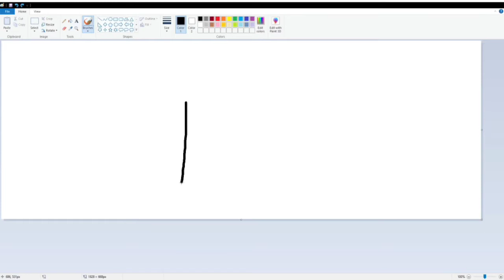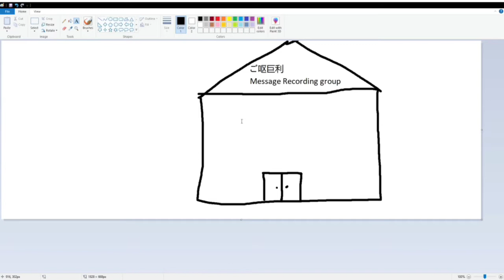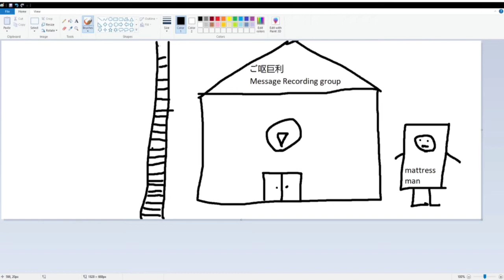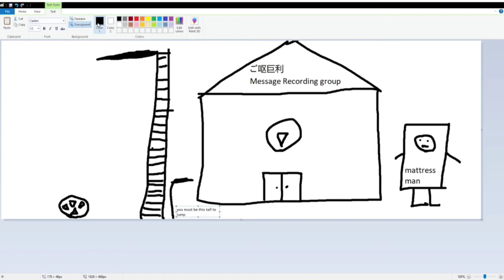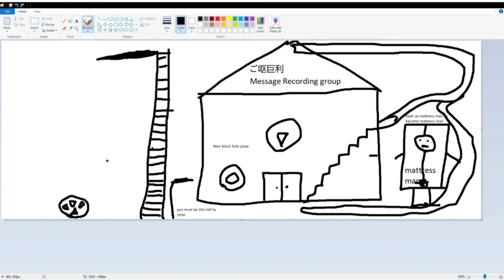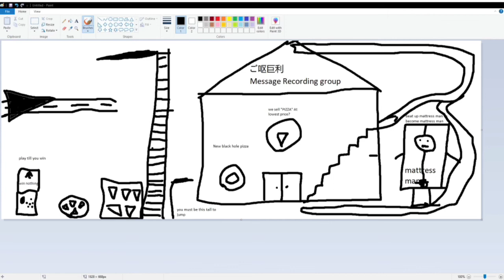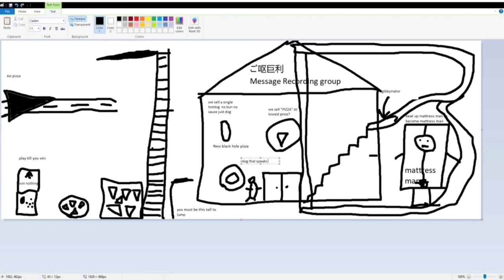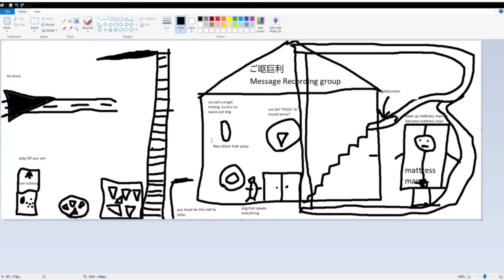Creating Our Own Restaurant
Me and my friends decide to go in a discord call and make our own restaurant